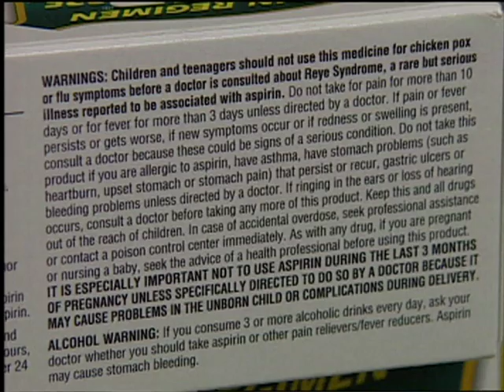Children and the Flu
In this program, we learn about the flu - every child seems to get it at some time or another, right? But what is the flu? Can it be prevented? Should my child get a flu shot? These are just a few of the most common questions parents have about influenza (the flu). The flu is an illness caused by a virus. There are three different flu viruses, types A, B, and C. Types A (the most common) and B (usually milder) cause the usual epidemics of the flu. Flu viruses usually strike between December and early April.